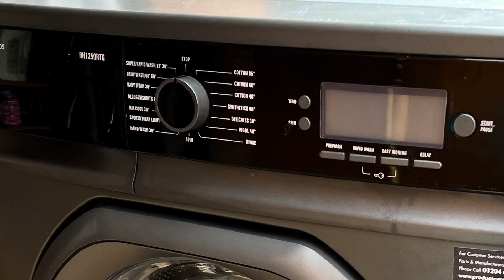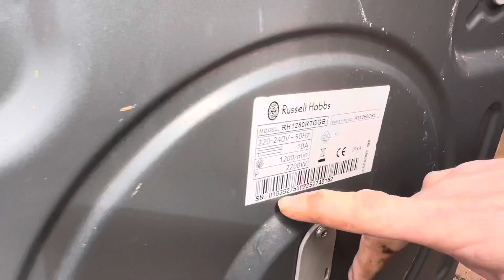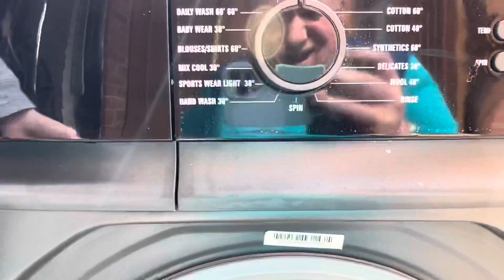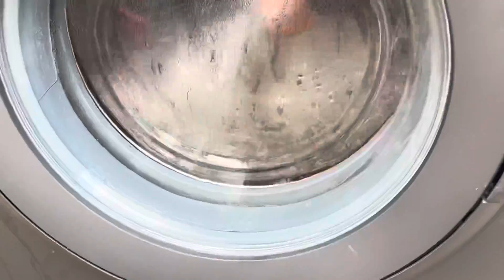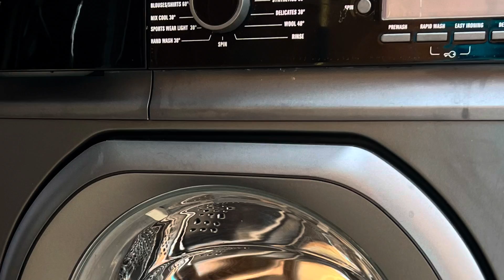Russell Hobbbs RH1250RTG, Time To Clean This Up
If you would like to become a member, follow the link
and check out what's on offer.